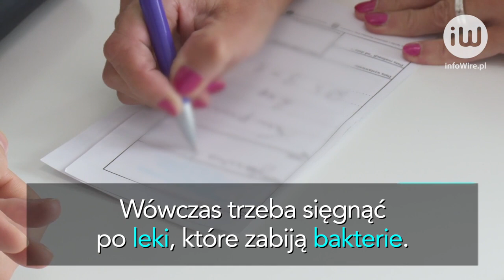Wzmacnia odporność, poprawia florę bakteryjną, leczy trądzik… W czym jeszcze pomaga miód manuka?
infoWire.pl udostępnia bezpłatnie materiały dla mediów w jakości TV. Zmontowane nagranie oraz pełne wypowiedzi ekspertek w formie setek do pobrania tutaj

Okres jesienno-zimowy to czas, w którym łatwo o infekcje. Po co jednak chorować i się leczyć, skoro można podjąć środki zapobiegawcze? W profilaktyce pomocne są produkty naturalne, np. miody. Szczególne zasługi ma pod tym względem nowozelandzki miód manuka.

Pełne wypowiedzi ekspertek:
– lek. Joanna Barczyńska, internista i kardiolog, o miodzie manuka oraz suplementach.
– Ilona Stępniak, promotor & coach zdrowia, o miodzie manuka.